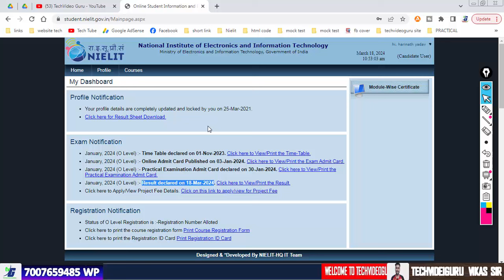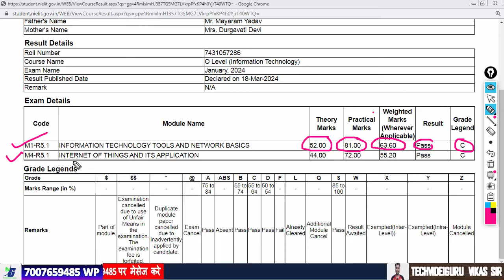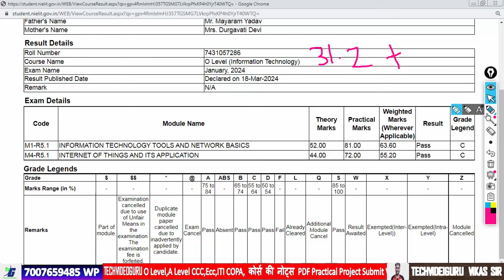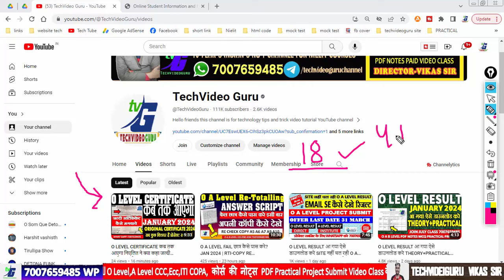O LEVEL RESULT OFFICIAL Declared January 2024 जल्दी देखे Official Result Declared 18 March O A B C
O LEVEL RESULT OFFICIAL Declared January 2024 जल्दी देखे Official Result
Declared 18 March आ गया ऐसे डाउनलोड करे THEORY+PRACTICAL MARKS
O A B C LEVEL JANUARY RESULT 2024

O LEVEL PROJECT 7 दिन में सबमिट सबसे तेज | O A LEVEL PROJECT  WHATSAPP-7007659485

o level Practical 2024 exam kab hoga ?
o level Practical admit 2024 card kab aayega?
o level Exam center kaha jata hai?2024
o level Practical kis languge me aata hai
o level practical 2024 Online hoga ki offline
o level practical me Step marking hoti hai kya 2024
o level practical me Paise liye jate hai kya 2024
o level practical me Jugad hoti hai kya 2024
o level Practical passing marks kitna hai 2024
o level Practical no kaun deta hai Nielit ki center
o level Practical Internal examiner 40 marks 20 marks viva
o level Practical me fail bhi karte hai kya
o level practical February 2024,
o level python practical 2024,
o level iot practical 2024,
o level m2-r5.1 practical 2024,
o level m1-r5.1 practical 2024,
o level python m3-r5.1 practical 2024,
o level m4-r5.1 practical 2024,